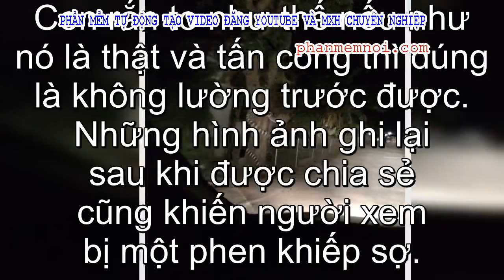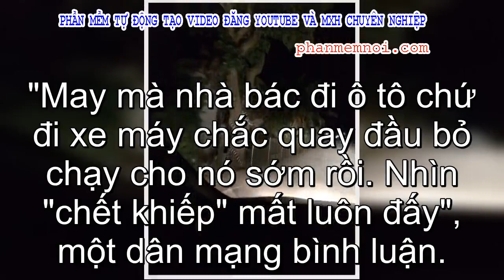✅ Người đàn ông khiếp hãi khi thấy con rắn trên cây, lời khuyên của vợ còn đáng sợ hơn